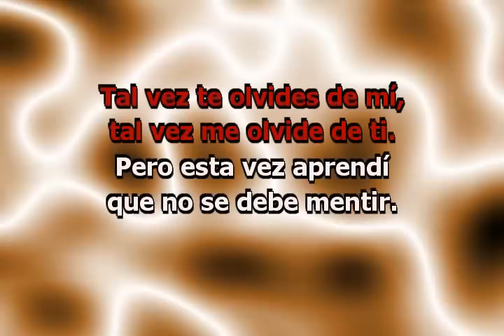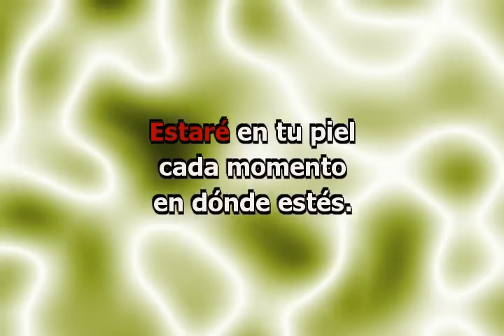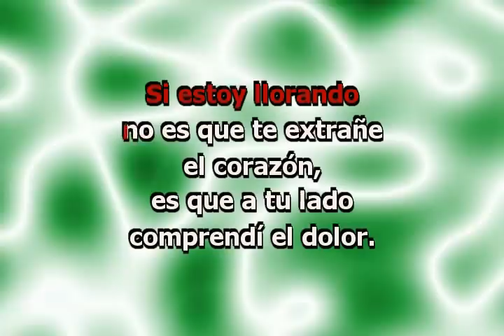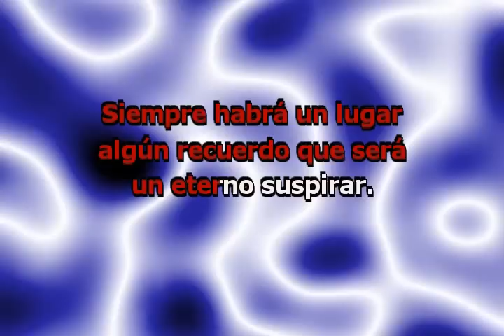No podrás (con letra) - Cristian Castro (Karaoke)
No podrás - Cristian Castro (Karaoke)

Canta las canciones de Cristian Castro, con letra!